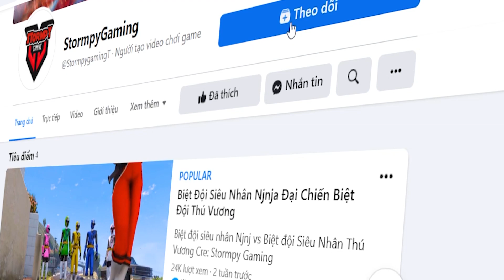GTA 5 Mod - 500 Anh Em Siêu Nhân Đỏ Đội Trưởng Đi Truy Bắt Người Cá Mập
🎮 Cấu hình máy :
💎 CPU:  Intel® Core™ i7-8700K
💎 GPU: ZOTAC GAMING GeForce RTX 2060 AMP
💎 PSU: Andyson M5+ 550W 80 Plus Bronze
💎 Ram: Ram PC Corsair Vengeance RGB Pro 8GB 3000Mhz DDR4 (2x8GB)
💎 SSD : SD Gigabyte AORUS M.2 Nvme PCIe 256GB
💎 HDD: Seagate 1TB
💎 Monitor : Viewsonic VX2476 24" IPS